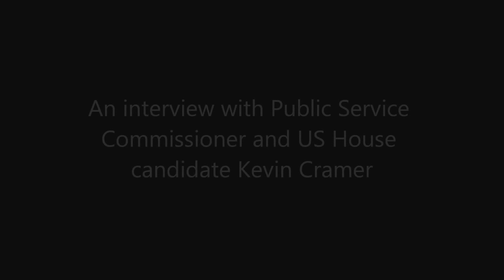An Interview With NDGOP House Candidate Kevin Cramer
An interview between Rob Port and Public Service Commissioner Kevin Cramer who is seeking the NDGOP nomination for US House.